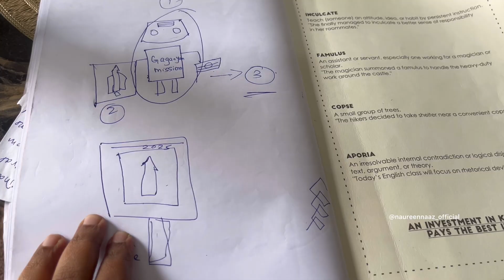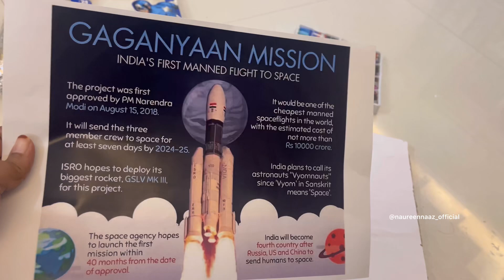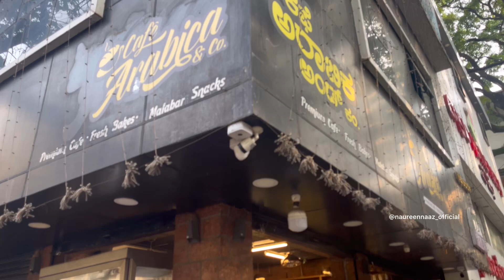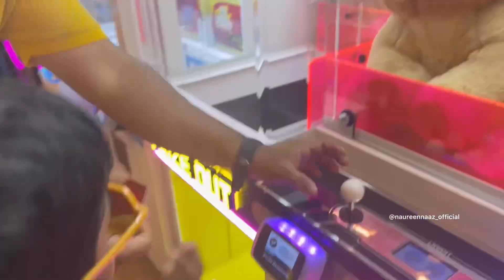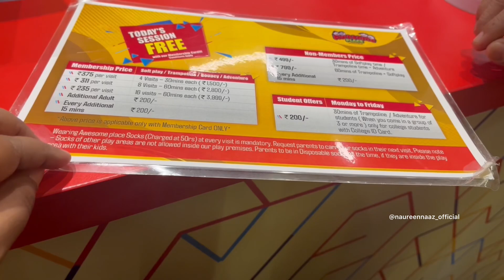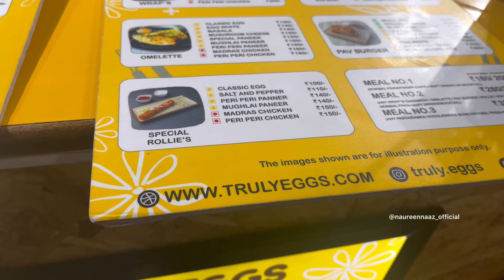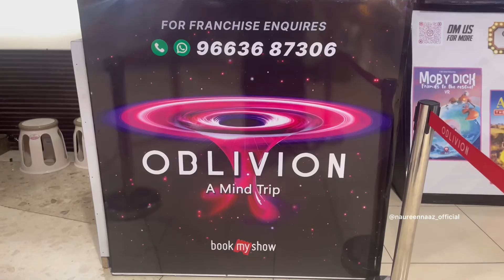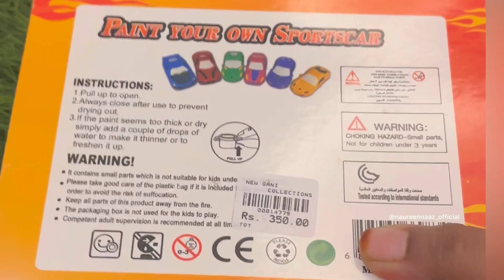A busy week in my life | Fancy dress & Birthday vlog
Thanks
Naureen